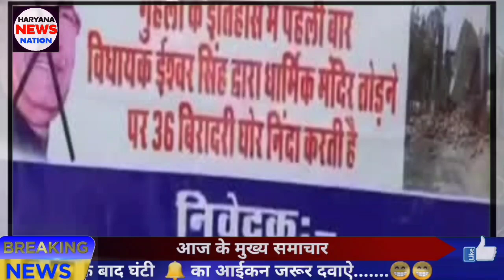Dusyant Choutala के साथ नाराजगी पार्टी विधायक ईश्वर सिंह गुहला को हुईं भारी | मिली चेतावनी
SamajwadiPartyVijayRath Yatra
up_me chhinegi_yogi_ki_kursi
Content Gap
haryana police
hssc clerk result
ContentGap